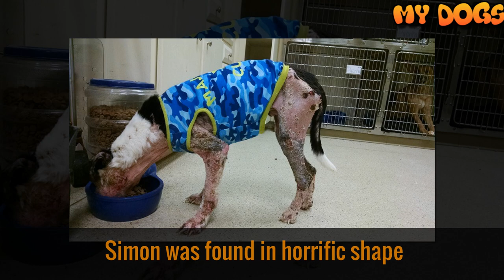Rescue Dog Comforts His Injured Friend Who’s Been Through Hell Just Like Him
★Simon, a border collie recovering from his injuries, came towards Sammie, a 4-month-old boxer mix, and carefully rested his paw on Sammie’s. Even though both dogs were rescued weeks apart, it looked as if Simon knew exactly what Sammie was going through on a surgery table at Rescue Dogs Rock NYC.
“He is protective over him.” Sammie has been through hell. The poor pooch was not only spray-painted, he was shot in the head and dragged by a car. Simon is checking on his little friend all the time. Though Simon will recover and be available for adoption soon, Sammie still has a long way to go.

★★★★Most My Video for Rescue for MY DOGS★★★★

★★★★Most My Video The Puzzles for MY DOGS★★★★

★ If you like this video, please leave a like or comment or even dislike.
I have a lot of videos waiting for you to relax.